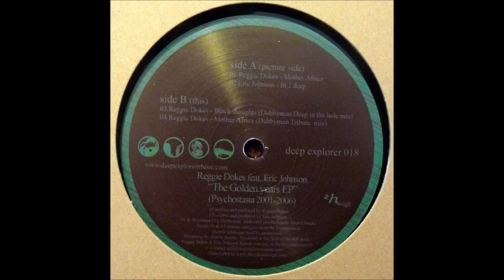Reggie Dokes - Mother Africa (Dubbyman Tribute Mix)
More info about the track:
Artist: Reggie Dokes (Dubbyman remix)
EP: The Golden Years EP (Psychostasia 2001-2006) [2009]
Label: Deep Explorer